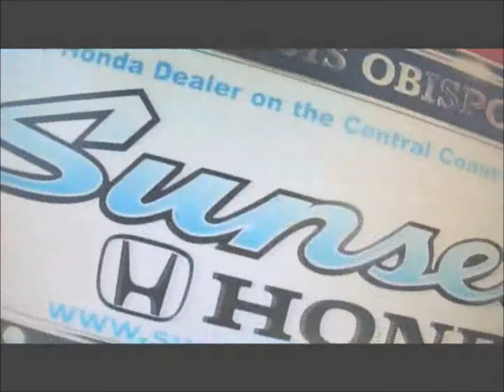Hi Jerry, Elise Kephart from ABC Motors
Hi Jerry!